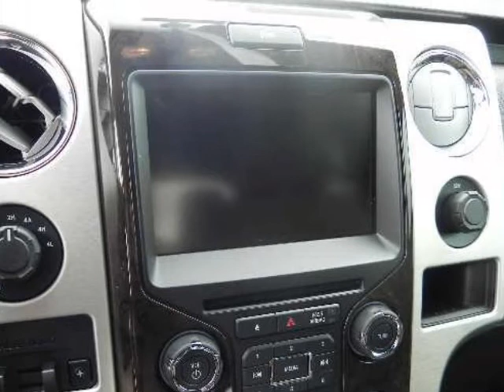2013 FORD F-150 4WD SuperCrew 5-1/2 Ft Box Platinum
2013 FORD F-150 4WD SuperCrew 5-1/2 Ft Box Platinum
VIN: 1FTFW1ET0DFA29888

Randall Noe Ford Mercury presents this 2013 FORD F-150 . Represented in BLACK. Under the hood you will find the 3.5 Liter 6 Cylinder 24 Volt GDI Dual Overhead Cam Twin Turbo coupled with the AUTOMATIC.Options and Safety Features:Nicely equipped with AdvanceTrac w/Roll Stability Control (RSC), Anti-lock braking system (ABS), Dual note horn, Dual stage driver & front passenger seat-mounted side airbags, Dual stage driver & passenger front airbags, Outboard front lap & shoulder safety belts -inc: height adjusters, pretensioners, energy management retractors, Safety Canopy front/rear outboard side curtain airbags, SOS post crash alert system, Tire pressure monitoring system.Randall Noe Ford Mercury WE WILL BEAT ANY DEAL! At Randall Noe Ford Mercury our goal is to provide you with an excellent vehicle purchase and ownership experience. For the finest in personal customer service, please contact the Internet Department directly through this website.Also, please note, we take great care to keep our listings up to date, however our inventory changes daily and not all inventory is online. If you do not see what you are looking for, then please call.We look forward to providing you with excellent customer service and welcoming you as a Randall Noe Ford Mercury client.You can reach us at %CGPHONE% or by visiting us